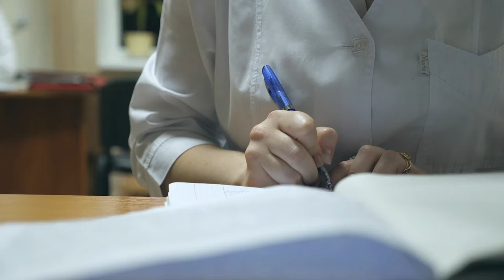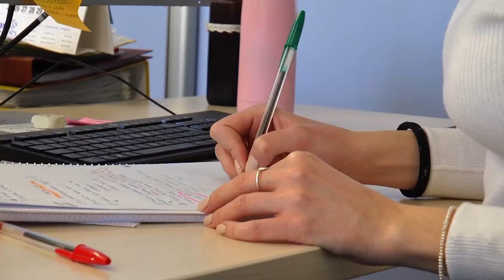La Asesoría de Investigación e Innovación Enfermera en Alicante echa a andar | Cecova TV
El Colegio de Enfermería de Alicante presentó un nuevo servicio colegial, la Asesoría de Investigación e Innovación Enfermera, que ayuda en las tareas de investigación de las colegiadas y colegiados. Se trata por tanto de un servicio que permitirá desarrollar actividades de formación, investigación y desarrollo gracias al conocimiento de un grupo multiprofesional que dará ese soporte formativo a las enfermeras y enfermeros que lo soliciten mediante un formulario en la página web.